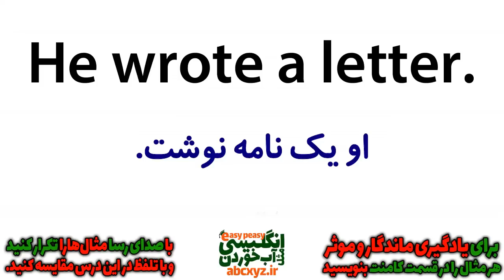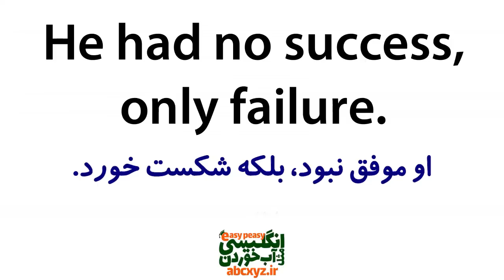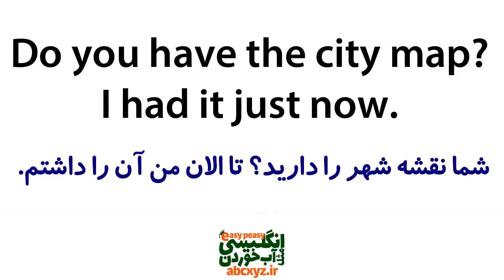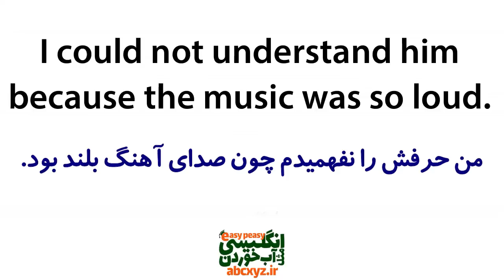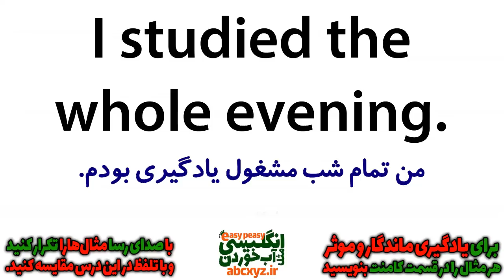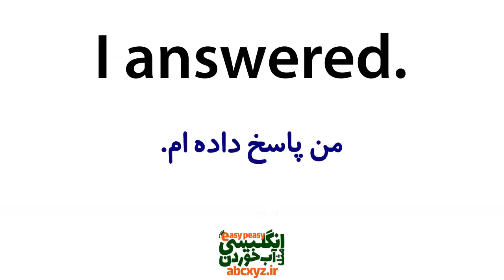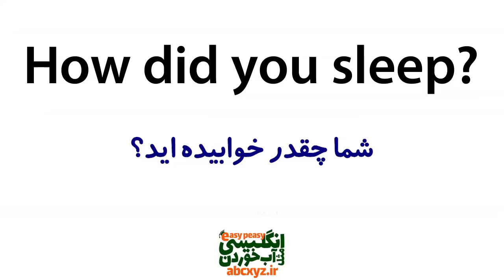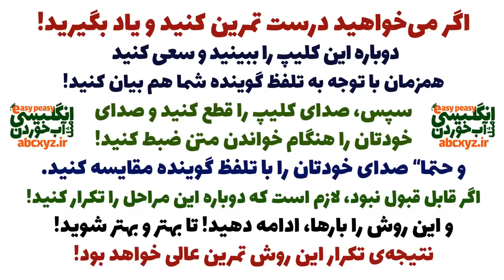یادگیری زبان انگلیسی مثل آب خوردن در 20 روز | درس 17